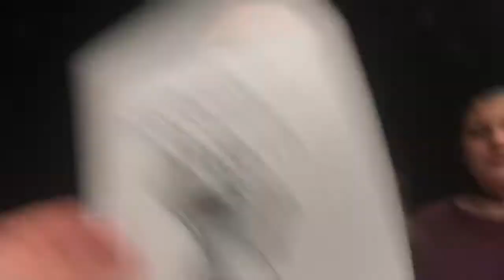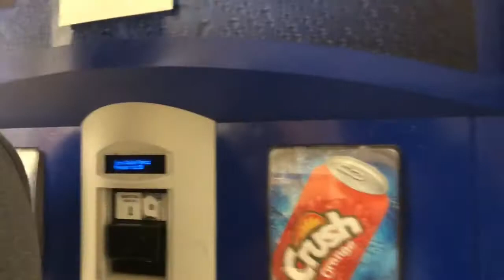Behind The Scenes of Macbeth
In Today’s video we take you Behind The Scenes of what happens the day of the performance of Macbeth🤩

What was your favorite part of this video😎